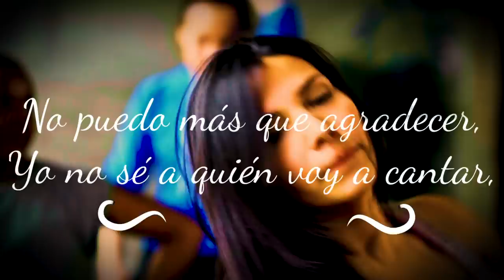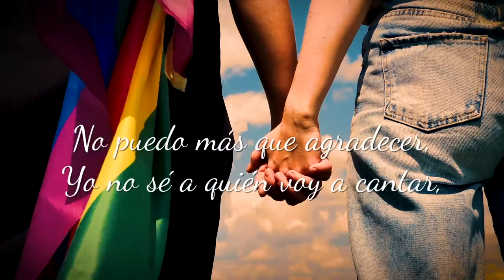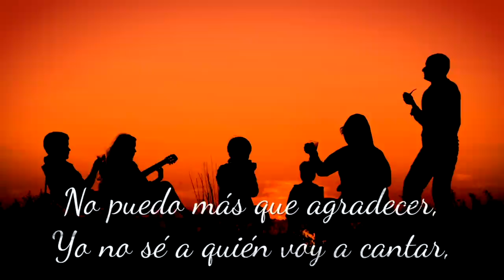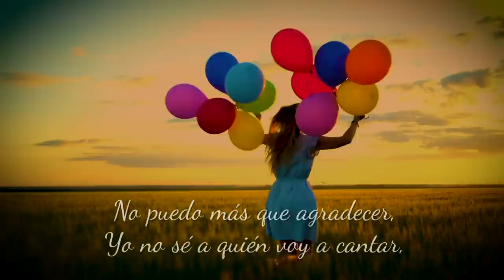AGRADECER. Eugenia León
AGRADECER
Eugenia León
Aut. El David Aguilar